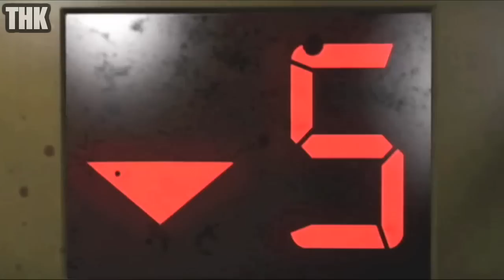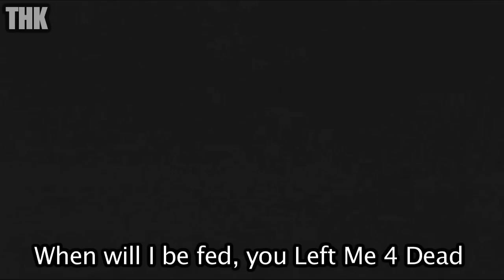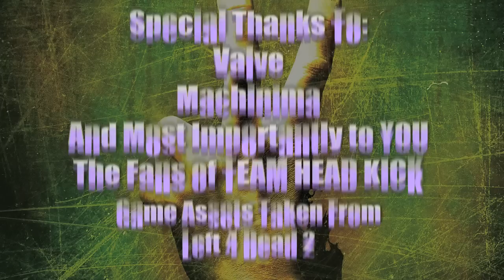LEFT 4 DEAD 2 ROCK RAP | TEAMHEADKICK "Left Me 4 Dead"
Left 4 Dead 2 Rock Rap by TEAMHEADKICK. "Left Me 4 Dead". We originally recorded and uploaded this video in 2010, Turn the Speakers UP, and Happy Zombie Hunting!

LEFT 4 DEAD 2 ROCK RAP | TEAMHEADKICK
Video Game Songs
Gamer Songs
Nerdcore Music